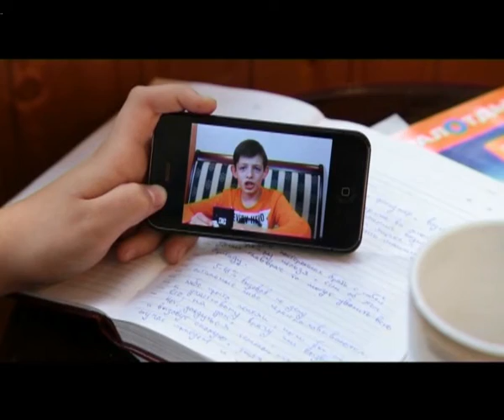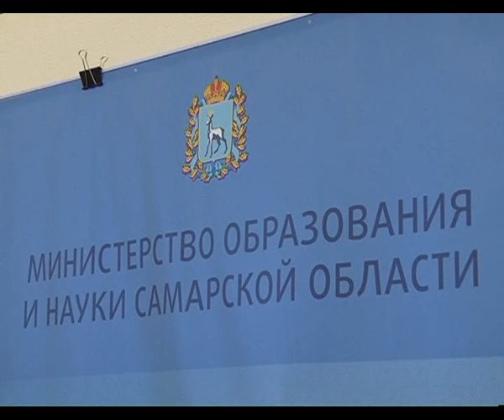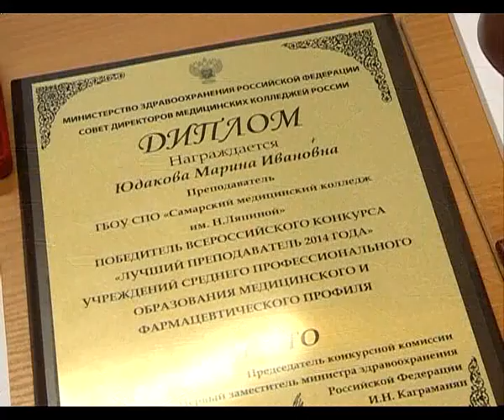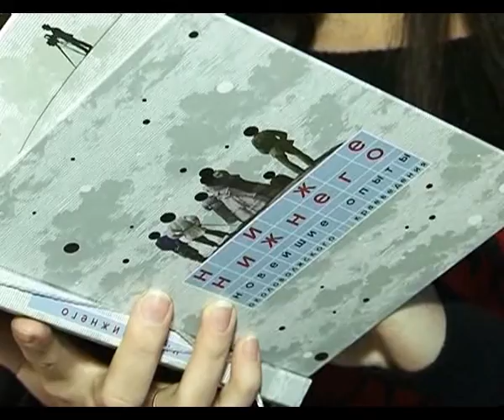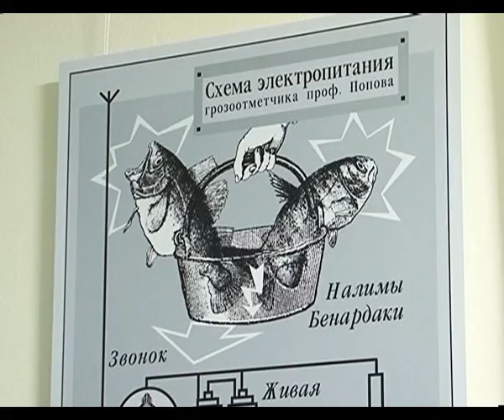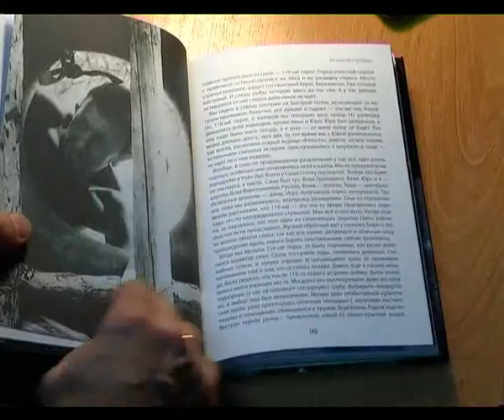Утро Губернии 24.11.2014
Про моржей и других удивительных животных рассказывают утренние ведущие в Международный день моржа. Почему "моржи" не мерзнут в ледяной воде, объясняют отважные ныряльщики центра закаливания "Моржи", а о том, как стать другом пушистому котику, рассказывают организаторы приюта для животных "Надежда".